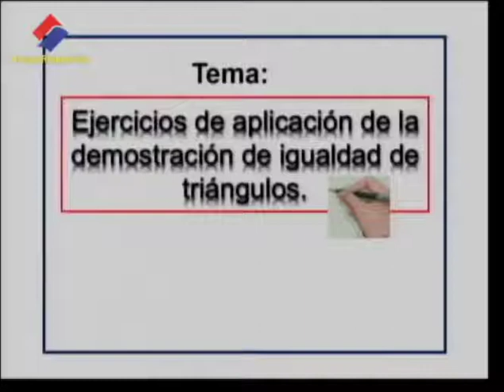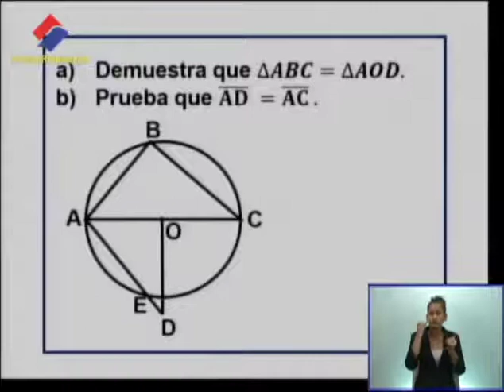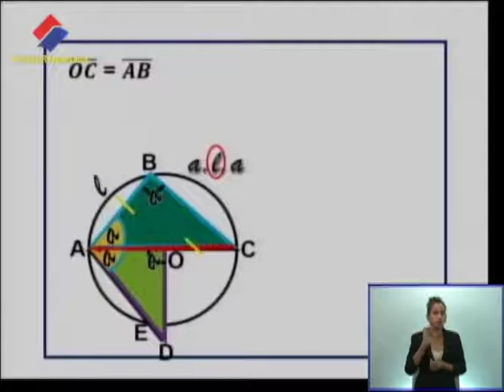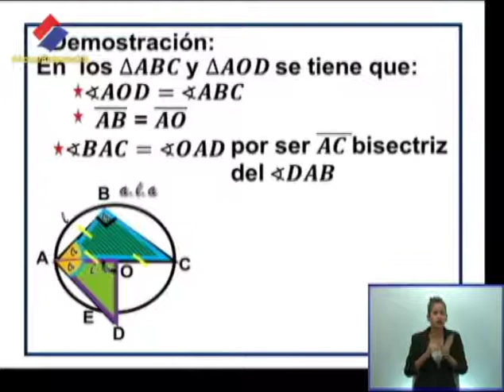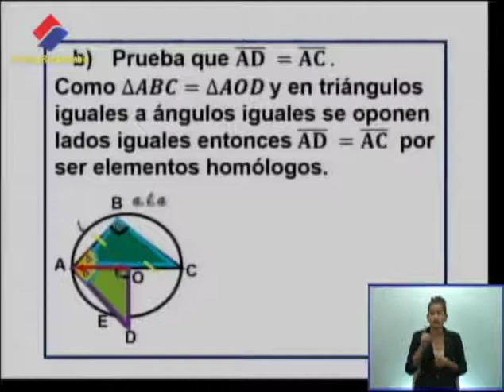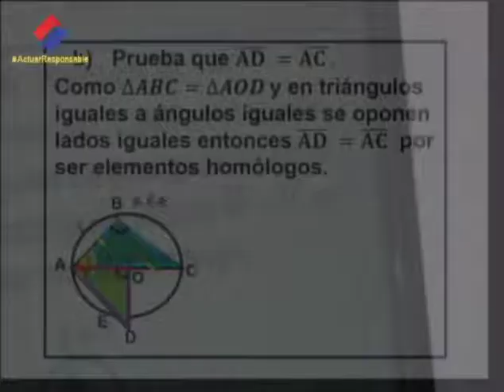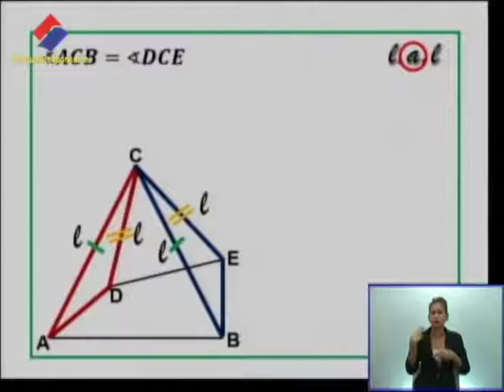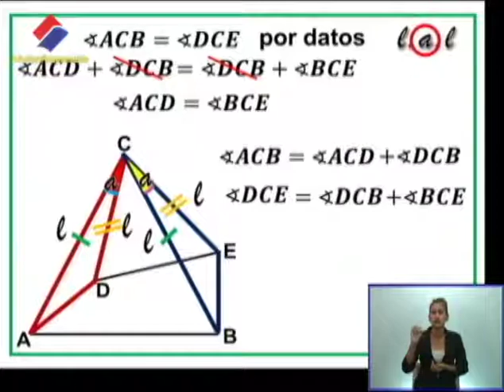Matemática 8vo Grado. 25.02.2021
Ejercicios de cálculo y demostración de igualdad de triángulos